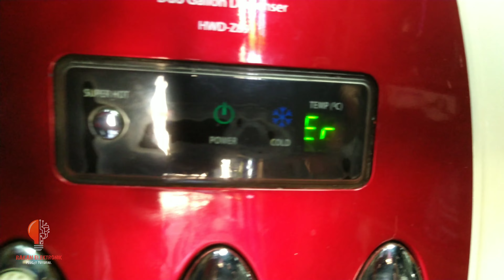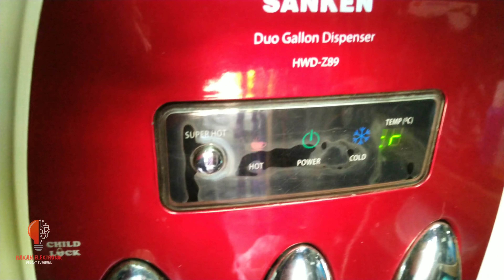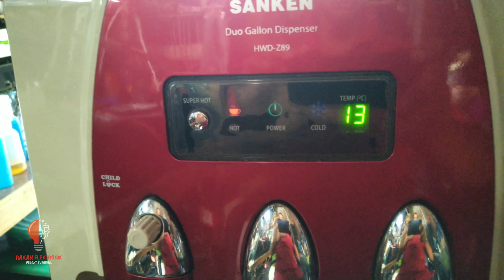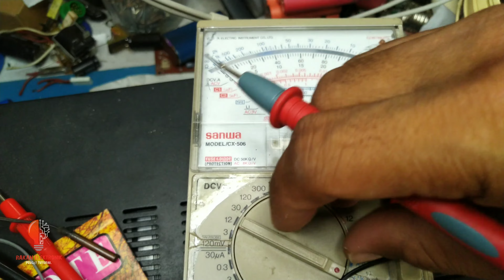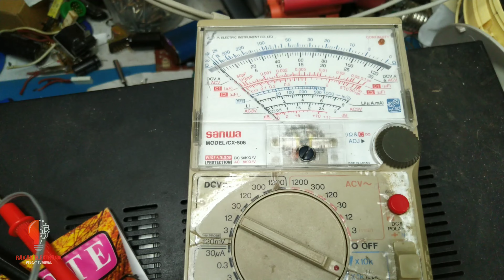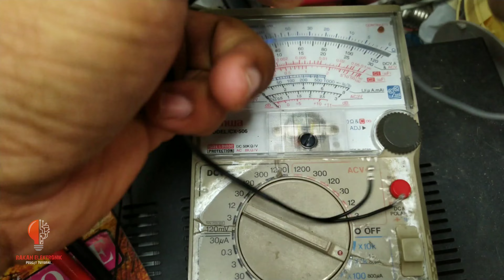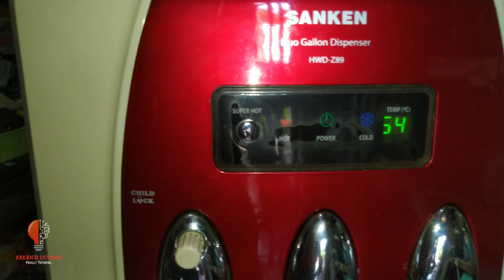CARA MEMPERBAIKI DISPENSER TIDAK PANAS DAN MUNCUL ERROR (Er)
dispenser galon bawah juga bisa galon atas ini sangat sering terjadi error' dengan tampilan (Er) ini disebabkan oleh sensor thermistor dalam keadaan tidak baik atau rusak.. thermistor untuk dispenser Sanken ini biasanya mengunakan thermistor yang sering digunakan pada modul AC merk LG kalau Kita ukur dengan ohm meter berkisar sekitar 7,5 kilo ohm.. bisa jugan menggunakan thermistor yang dipakai untuk Modul AC Panasonic namun akan berubah indikator digitalnya untuk pembacaan suhu dalam tabung pemanas atau heater karena nilai dari thermistor pada modul AC Panasonic bila kita ukur bekisar 17 kilo ohm..
cukup mengganti thermistor ini maka dispenser anda Insya Allah akan kembali normal..
semoga bermanfaat..